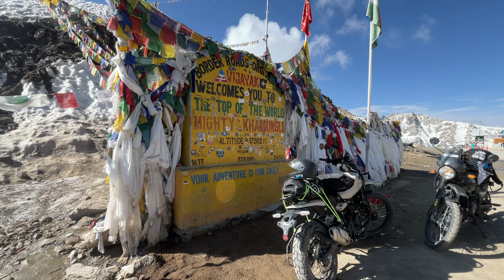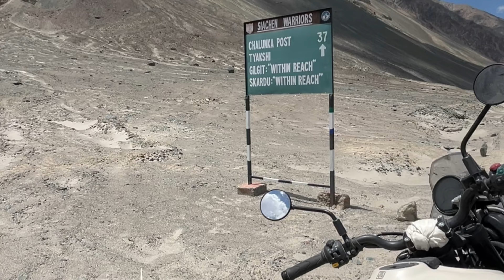LAST VILLAGE OF INDIA NEAR POK!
Join me on an unforgettable journey to Thang, one of Ladakh’s most enchanting and offbeat destination neighboring the Pharnu Village in POK, YES! POK. Nestled in the Nubra Valley, this picturesque village offers a unique blend of stunning landscapes, rich culture, and warm hospitality.

In this vlog, I:

Traverse the breathtaking Khardung La Pass, the highest motorable road in the world.
Visit the last Indian village of Thang, right on the border with Pakistan.
Interact with the friendly villagers.
Capture the serene beauty of the Shyok River and the majestic Karakoram Range.

Bermuda by OOY
Just Going by Rohan Thakur (Ronnie & Barty)